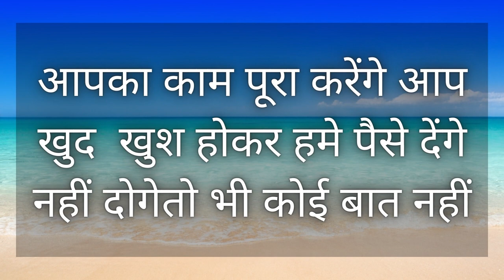रात को 10 बजे यह पड़ो आपका प्यार वापिस आएगा - Vashikaran Video